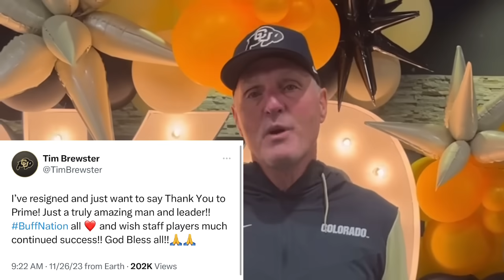🚨Breaking News: Colorado Buffaloes TE Tim Brewster RESIGNED FROM Coach Prime Colorado Buffaloes‼️